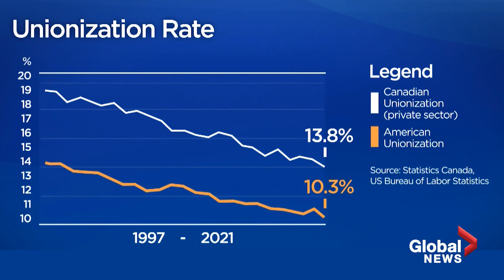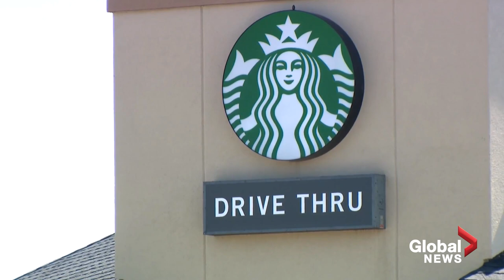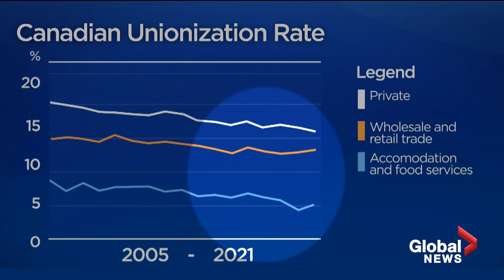Are labour unions making a comeback in North America?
Throughout the pandemic, North Americans have been rethinking their relationship with work. In fact, a recently released survey found that about a quarter of Canadians have taken on a new job in the past few months.

Many more who have stayed at their post have begun thinking about ways to improve working conditions.

And then there's workers at places like Starbucks and Apple, some of whom have sought to form unions or join unions. In Canada, three Starbucks in B.C. have voted to join the United Steelworkers Union, as has a café in Calgary. Five Lethbridge Starbucks locations are awaiting the results of similar votes.

Meanwhile, unions have reported an increase in the number of calls from workers interested in joining a union, according to Canadian Labour Congress President Bea Bruske.

“Those workers who are often service sector workers in restaurants, retail locations, have had to deal with the public, have not necessarily had access to personal protective equipment during the pandemic, have not had access to paid sick time. And quite frankly, their wages are not keeping up to inflation,” She explains.

Alyssa Julie explains what’s behind workers’ renewed push to unionize their workplaces and whether it’s likely to lead to a stronger labour movement.